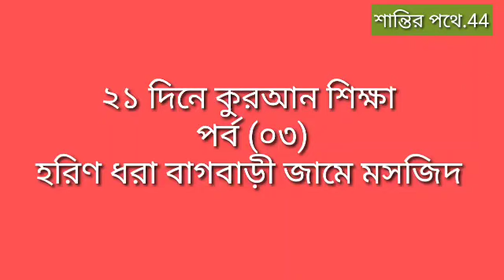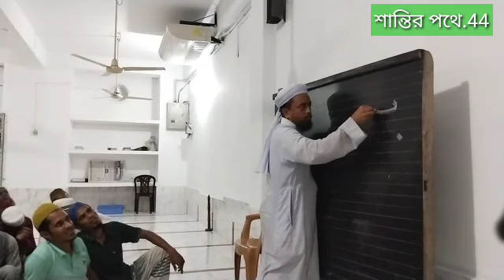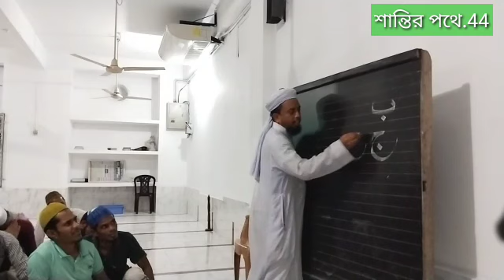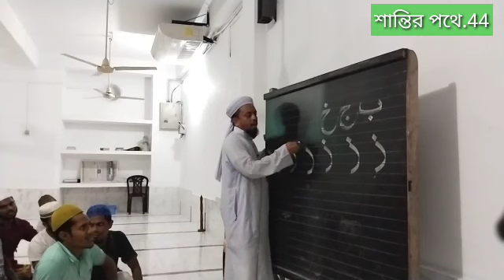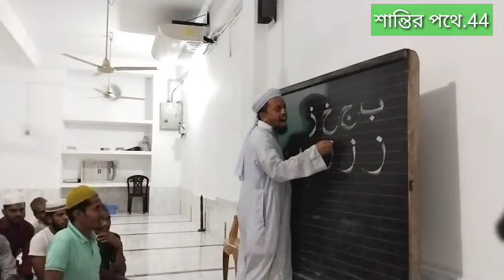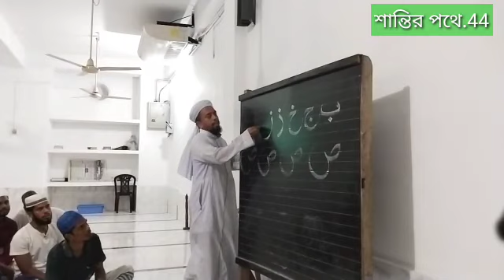21 দিনে কুরআন শিক্ষা পর্ব (০৩) মুফতি আল-আমিন সাইফী হরিণ ধরা বাগবাড়ী জামে মসজিদ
মদিনা হমিও হল ডাঃ মোঃ জাহিদুল ইসলাম জাহিদ